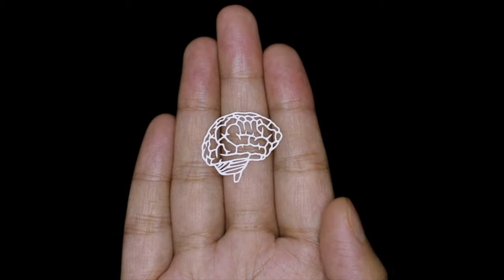Imaginação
Um som que fala sobre a Imaginação: como vem, como vai, etc...